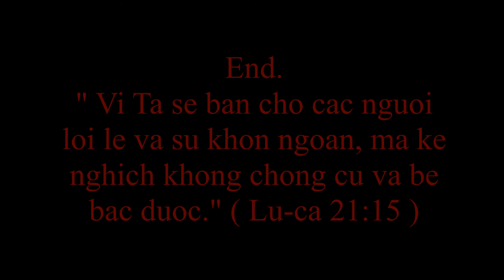Pastor. King, Salomon " OPEN THE DOOR."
PRELUDES: " OPEN THE DOOR." Sang Tac Nhac do Muc Su Ngoc Hoang va Trinh Dien 10 giay Classical Guitarist.
“ Phàm những kẻ ta yêu thì ta quở trách sửa phạt; vậy hãy có lòng sốt sắng, và ăn năn đi. Nầy, ta đứng ngoài cửa mà gõ; nếu ai nghe tiếng ta mà mở cửa cho, thì ta sẽ vào cùng người ấy, ăn bữa tối với người, và người với ta.” ( Khai-huyen 3:19-20 )
Let see story about two best friends Beck Mercy and Maley Grace are living not safety place, but they are living spiritual trust in God. Amen. Great let start story from Maley Grace will be Beck Mercy house any moment now driving that battery operated automatic four wheeler in red color. Beck Mercy love to trust in God and giving prayer to all family and friends and waiting hear step on the porch and that little fist banging on her door. But Maley Grace love to knock and say loud voice, “ Beck Mercy, open the door, let me cone in.” and she waits to hear Beck Mercy running through the house from her room up to down stair and saying loud voice, “ Well, who it is.” Beck Mercy feels happy like treasure hearing her reply. “ It’s Maley Grace, you know who it is.”
Revelation 3:20 brings a visitor to the door of the church of Laodicea. Blood-red words in this passage leave no doubt as to the identity of the Door Knocker. He is no stranger. Jesus Christ has journeyed to offer them an opportunity to repent of their. “ lukewarmness.”
We aren’t told if they even heard Him at all. We would love to believe that they heard His voice, were cut to the heart, and opened that door to invite Him inside. But expecting the verse 19 reprimand, they joyfully discovered nail-scarred hands reaching in to embrace them. Fellowship restored, they found themselves dining in the throne room of God! Excuse us, is that Someone at our door? Lord Jesus Christ, please come in! Amen.
“ Có mấy người nói về đền thờ, về đá đẹp và đồ dâng làm rực rỡ trong đền thờ. Đức Chúa Jêsus phán rằng: Những ngày sẽ đến, mọi điều các ngươi ngó thấy đây, sẽ không còn một hòn đá nào chồng trên hòn khác mà không đổ xuống. Họ bèn hỏi Ngài rằng: Lạy thầy, vậy việc đó chừng nào sẽ xảy đến, và có điềm gì cho người ta biết rằng việc gần xảy đến không?  Ngài đáp rằng: Các ngươi hãy giữ, kẻo bị cám dỗ; vì có nhiều người sẽ mạo danh ta mà đến, và nói rằng: Ấy chính ta là Đấng Christ, thì giờ đã đến gần. Các ngươi đừng theo họ.” ( Lu-ca 21:5-8 )